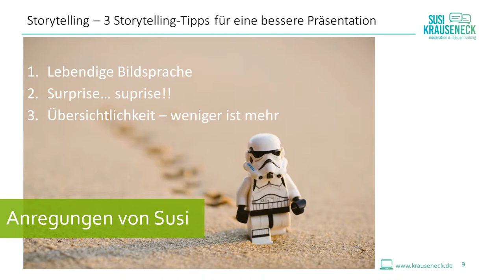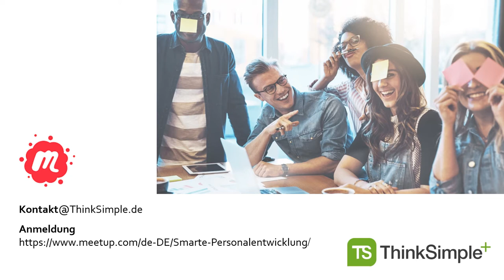Meetup - Smarte Personalentwicklung über Storytelling am 29.10.2019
Die Referent*Innen @Silvia Angel, @Daniel von Rützen, @Martina Kaiser und @Susi Krausenck haben uns gezeigt, wie Storytelling heute und zwar in verschiedenen Formaten funktioniert und auf was man achten muss.

Gastgeber war @Felipe Wieman von @Interhyp. Und die Location war in deren Campus. Sehr modern, geräumig, anziehend. Die Teilnehmer*Innen haben uns sehr positives Feedback gegeben.

Nächste Veranstaltung wird Ende Januar 2020 sein und zwar über „Gestaltung einer lernenden Organisation zur Analyse und Entwicklung von Stärken“. Wir freuen uns auf euer Kommen.